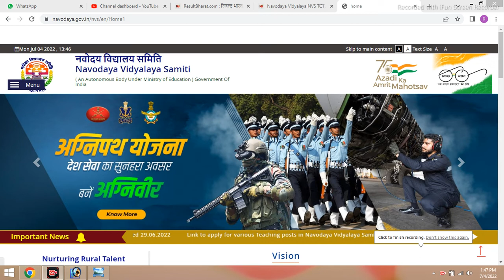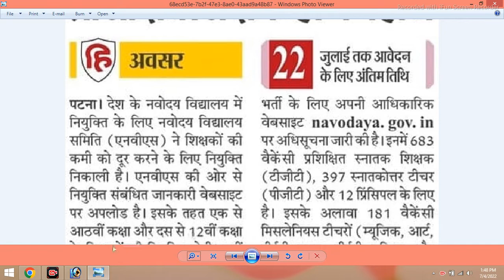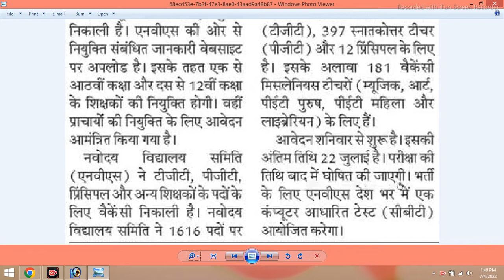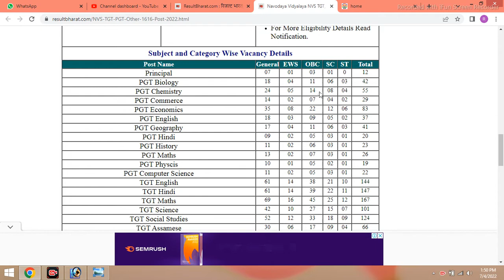NVS Recruitment 2022 | NVS Teacher Recruitment 2022 | NVS Vacancy 2022 | Exam Pattern, Eligibility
NVS Recruitment 2022 | NVS TGT PGT Recruitment Notification 2022 | NVS Vacancy, Eligibility & Dates